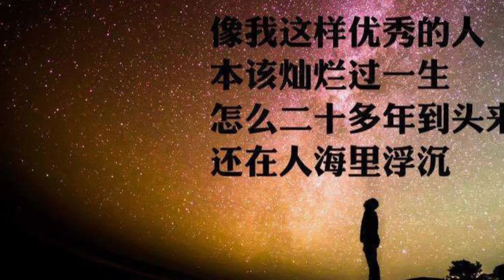像我这样的人 钢琴独奏版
词曲：毛不易
原唱：毛不易